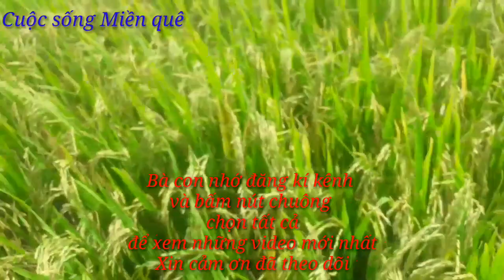Giống lúa om 18. So sáng lúa dư phân, đủ phân và thiếu phân sẽ như thế nào?